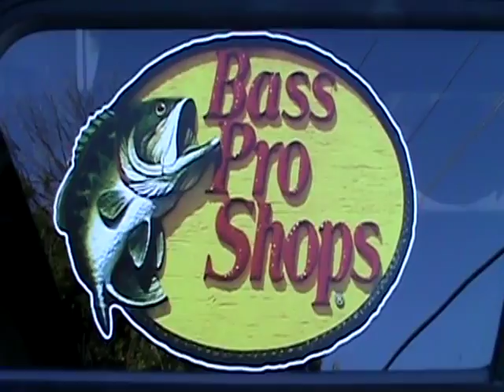May 20, 2016 PM Channel Cat Trip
See how our clients caught nice Channel Cat using the Team Catfish Sudden Impact.